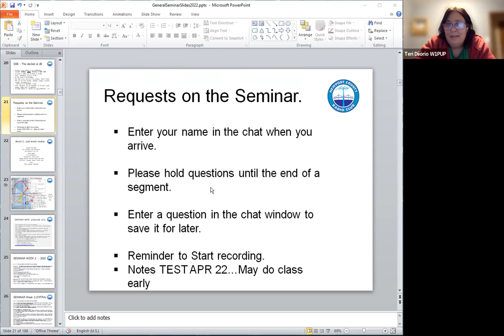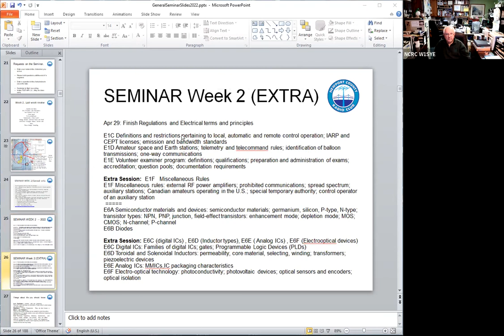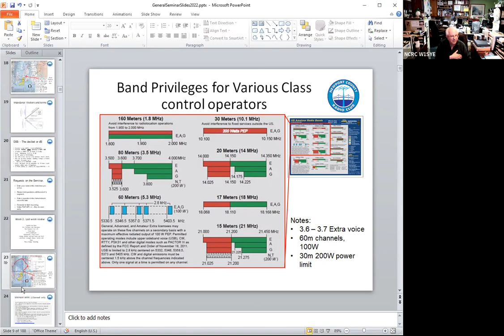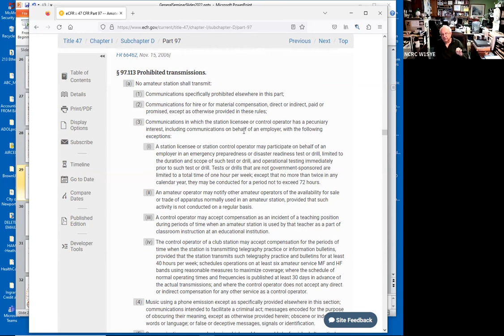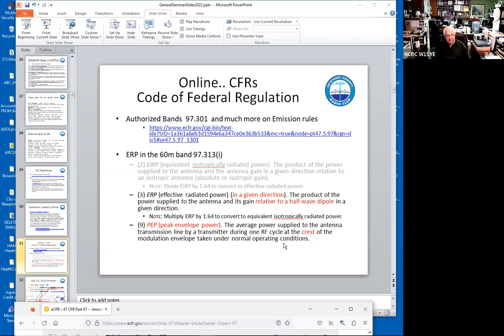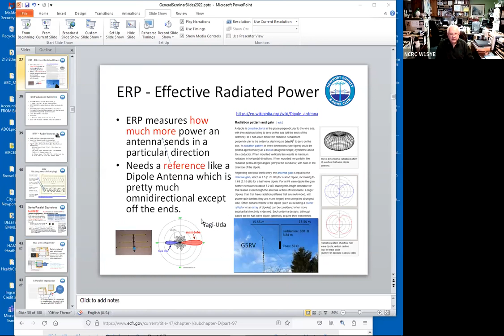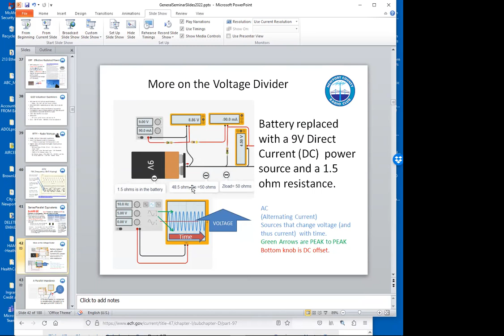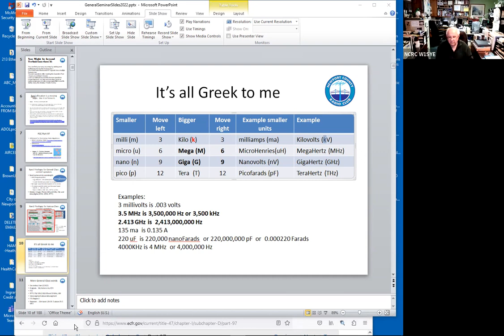Week2- NCRC General/Extra Seminar GMT20230317